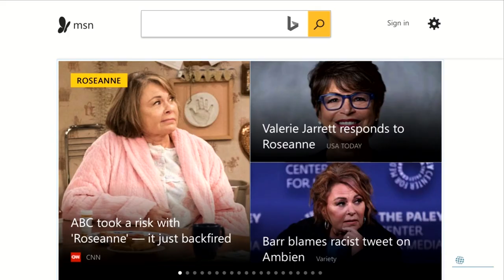David Wood, Sam Shamoun, Al Fadi discuss Roseanne Barr, Muhammad, and the Planet of the Apes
Roseanne Barr recently tweeted: “muslim brotherhood & planet of the apes had a baby=vj.” While the world was rightly offended at the tweet, what happens when we examine what Muhammad said about various groups? David Wood, Al Fadi, and Sam Shamoun discuss the issue.